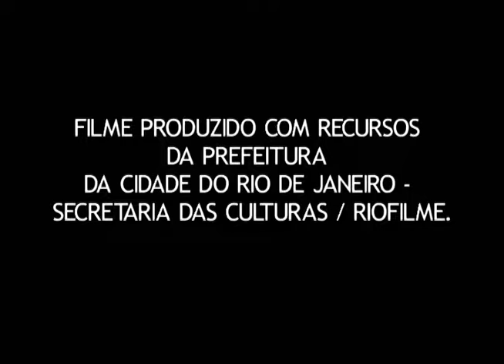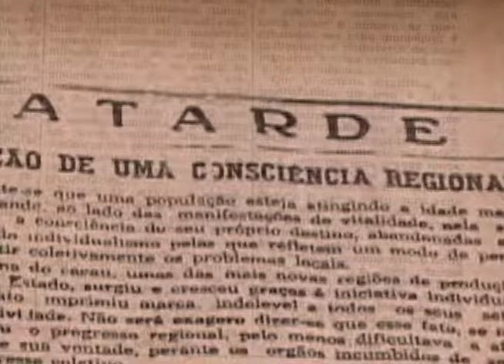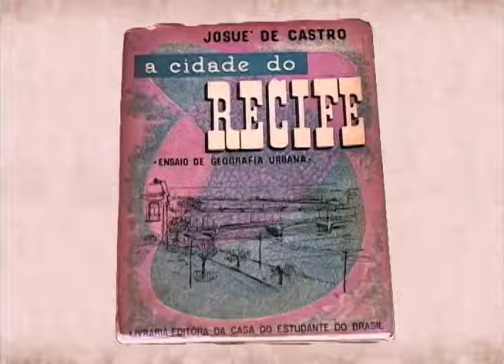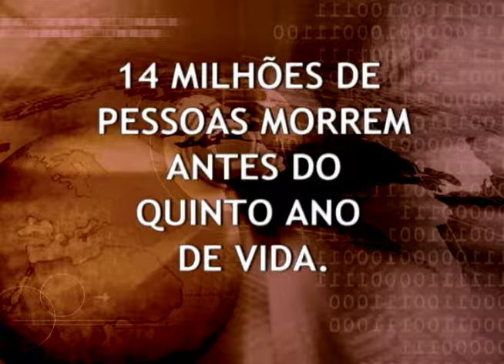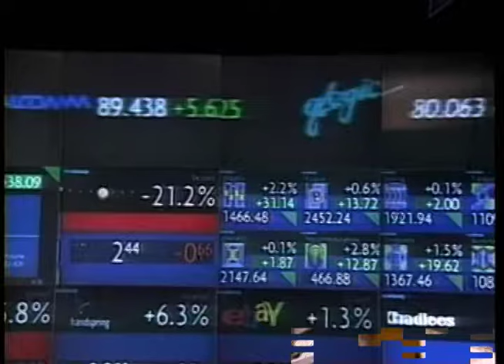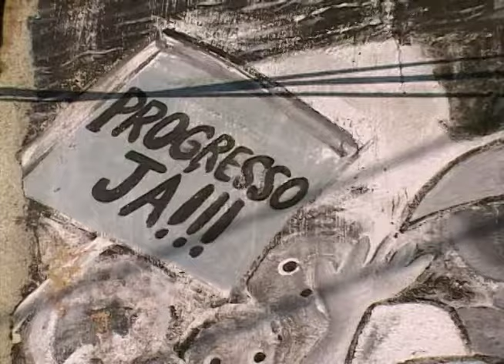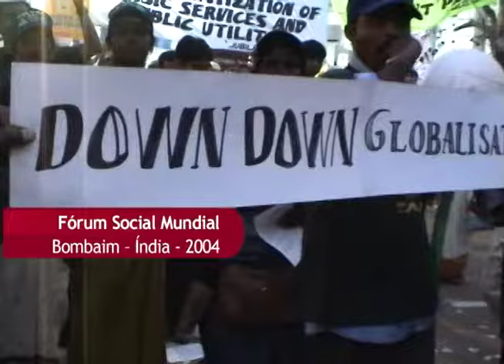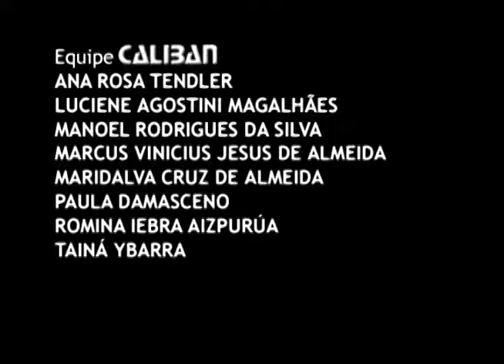FILME | Milton Santos - Por uma outra globalização, 2004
A partir da Geografia, Milton Santos faz uma leitura do mundo contemporâneo que revela as diversas faces do fenômeno da globalização: suas fábulas, seus malefícios e suas possibilidades. Ao desnudar os processos que engendram as perversidades deste mundo global ‘confuso e confusamente percebido’, torna-se evidente que sua sustentação só se dá devido à imposição de um pensamento único. A globalização surge no pensamento do professor, entre outras vias de análise, para retratar novos movimentos culturais e populares que se contrapõem à cultura de consumo imediato. Agora, o novo vem da periferia. É na evidência das contradições e dos paradoxos que constituem o cotidiano desta globalização que Milton Santos enxerga as possibilidades, já em andamento, de construção de uma outra realidade. Inova, portanto, quando, ao invés de se colocar contra a globalização, propõe e aponta caminhos para uma outra globalização.

Prêmios: Jornada Internacional de Cinema da Bahia (2003). Troféu especial Mário Cravo Neto. Festival de Cinema, vídeo e Dcine de Curitiba (2006). Melhor video média metragem.

Ficha técnica:
Um filme de Silvio Tendler
Produção e assistência de direção: André Alvarenga
Edição: Julia Martins
2a. assistência de direção e assistência de produção: Miguel Lindenberg
Criação e ilustrações de animações: Hélio Jesuíno
Animação: João Sanchez e Julieta Roitman
Trilha sonora: Bnegão
Abertura, legendas e cartelas: Bel Brito
Estagiário de design e créditos: Bernardo Pimenta
Equipe Caliban: Silvio Tendler, Marcelo Garcia, Paula Damasceno, Terêncio Porto, Bruno Oliveira, André Alvarenga, Leonardo Bittencourt, Guilherme Estevam de Souza, Miguel Lindenberg, Bernardo Pimenta, Julia Martins, Nina Galanternick
Mixagem de som: Bernardo Gebara
Correção de cor: Estúdios mega, Gerson Silva
Informações Adicionais: Filme produzido com recursos da Prefeitura da cidade do Rio de Janeiro – Secretaria das culturas / RIOFILME.